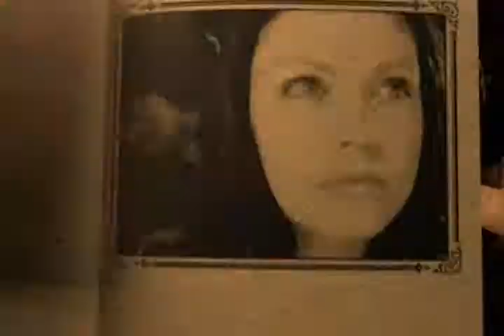Jaded HQ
The song's lyrics are about a girl who is "jaded", and how the relationship the narrator has with the girl is sometimes "complicated", but repeatedly claims that "I'm the one that jaded you."
"Jaded" is a song by American hard rock band Aerosmith. It was written by Steven Tyler and Marti Frederiksen. It was released on December 21, 2000 as the first single off of the album Just Push Play. The song was first debuted publicly at the American Music Awards and was also played at the halftime show for Super Bowl XXXV in January 2001.
The video for "Jaded" features Aerosmith performing in the Lobby of the Los Angeles Theater, and random clips of a "Jaded" girl (actress Mila Kunis). The song tells a story of a girl who has lost the ability to feel due to losing touch with reality.
The Los Angeles Theater 1931 is a Movie Palace in Downtown Los Angeles and is extravagantly designed in the French Rococo Style. The video also features the Ballroom/Lounge, the Landing on the way to the Ballroom, Auditorium, and the Mezzanine Hallway. The Hallway shot uses either a mirror, or special effects, to multiply the doors and make the hallway seem endless.
There are two versions of the video, much of the footage is the same, though used in slightly different places, and some shots have alternate angles. Here are a few noticeable differences

"Jaded" hit #7 on the Billboard Hot 100 and #1 on the Mainstream Rock Tracks chart, where it remained for 5 weeks. It also reached #1 in Canada (airplay), #13 in the U.K. and Japan, and #17 in Latvia. The single was extremely popular among young audiences. "Jaded" was ranked #47 on Billboard's Year-End charts.